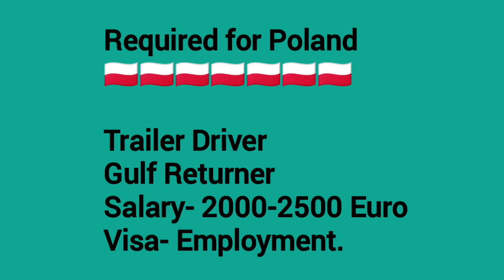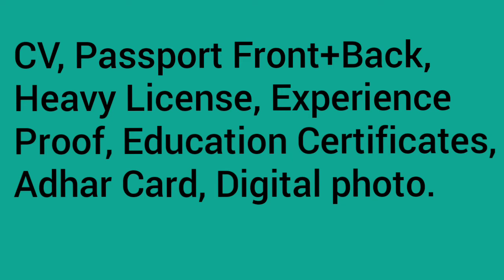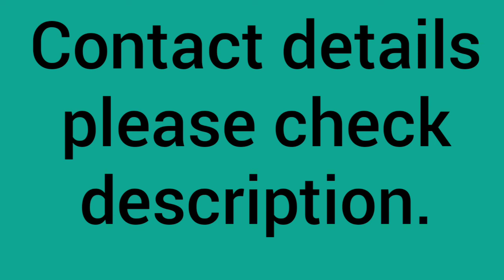Driver Job - Poland-Work Permit 2022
We have licensed with approved by government of India.

We have great latest required.

For any queries or send documents.